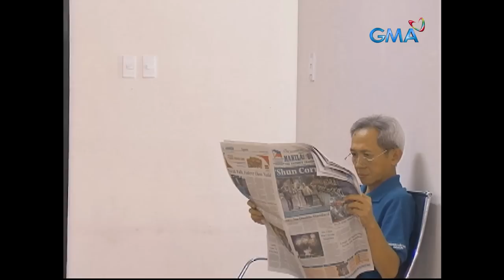Alice Bungisngis: Full Episode 53 (Stream Together)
Due to Esmeralda's (Jean Garcia) dark magic, it appears that the bodies of Gelay (Lenlen Frial) and Alice (Bea Binene) have switched. Is there a way the latter can save her friends?